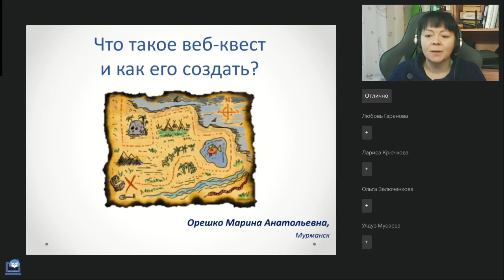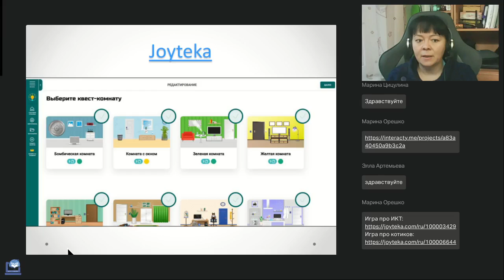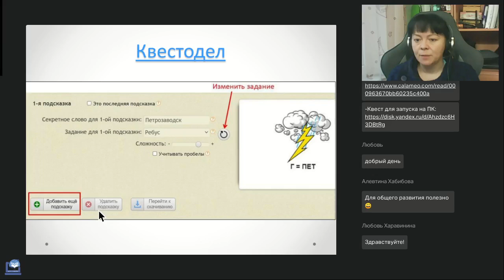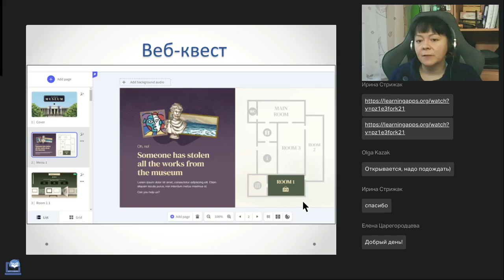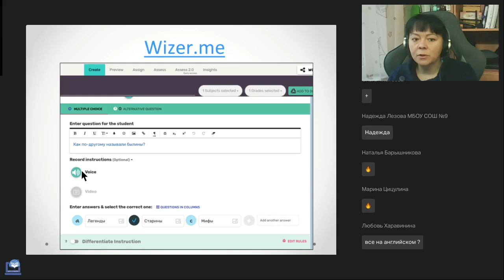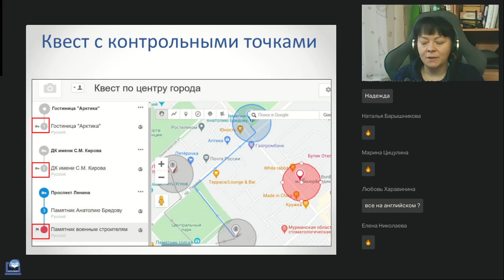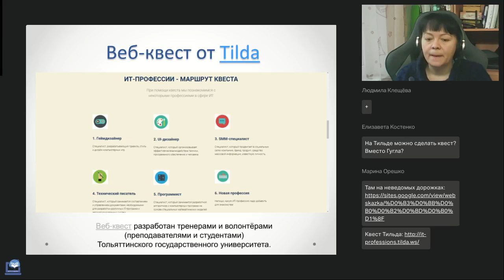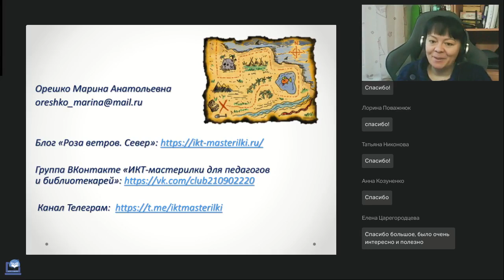Что такое веб квест и как его создать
Вебинар
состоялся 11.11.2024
Ведущая вебинара:

Квест — один из основных жанров компьютерных игр, представляющий собой интерактивную историю с главным героем, управляемым игроком. Сегодня квесты перестали быть деталью компьютерных игр. Их проводят и в школах, и в библиотеках. Особой популярностью пользуются веб-квесты, создаваемые с помощью несложных онлайн-сервисов.

Регистрируйтесь на новые вебинары прямо сейчас:
🔥Описания законодательных, нормативных документов и стандартов в соответствии с ГОСТами (Телегина Т.В.)
🔥Статьи из онлайн. Библиографические описания и ссылки (Телегина Т.В.)